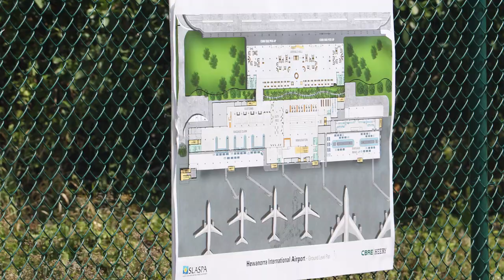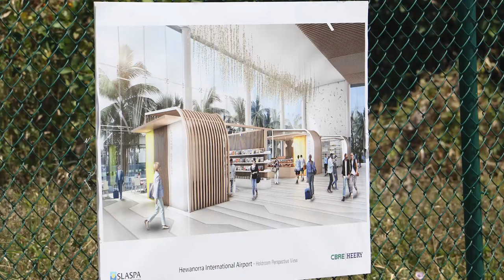Prime Minister welcomes start of HIA Redevelopment Project